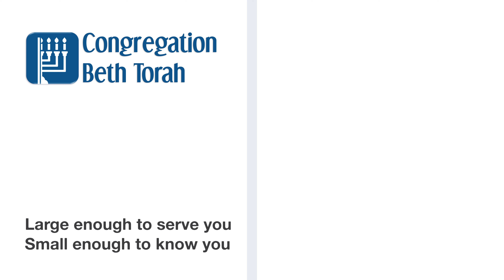Torah Byte | Morning Blessing 10/14 - Congregation Beth Torah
Rabbi Elana Zelony shares the significance of the tenth of 14 traditional Jewish morning blessings.

Congregation Beth Torah is a welcoming, Conservative synagogue community located in Richardson, TX. Rabbi Zelony’s rabbinate emphasizes pluralism, inclusion, interfaith work, spirituality, and involvement with the community.